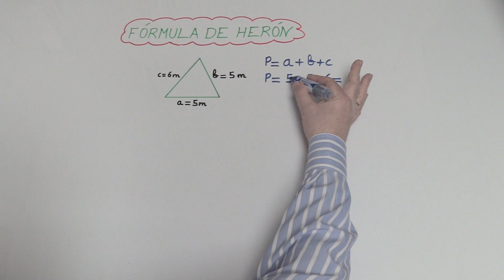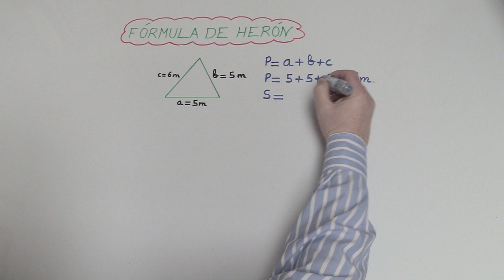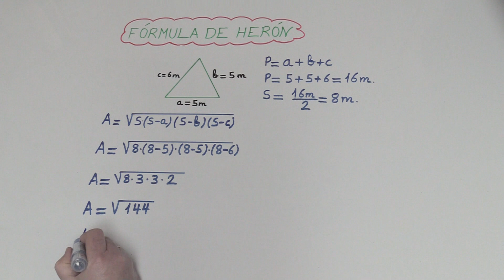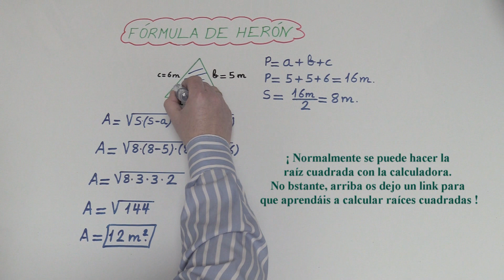Área y Perímetro de un Triángulo FÓRMULA DE HERÓN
Os explico cómo calcular el área y perímetro de un triángulo conociendo los tres lados.